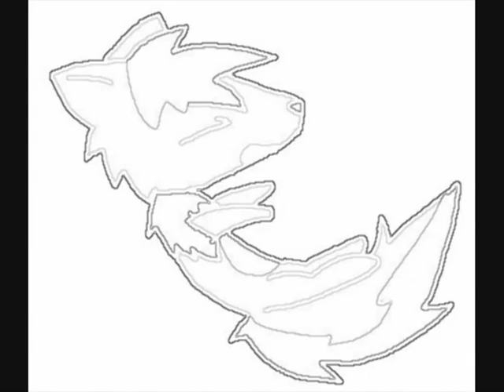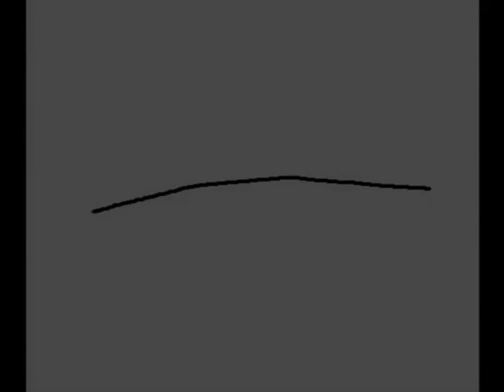Lume's Past (Ryia and Elie)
(That's right, since Arikado900 used the name for her own fursona, I've changed it to Lume.)

after a forest fire that killed their parents, Elie is left to look after her little sister Lume.

However, due to Elie's dark secret, she leaves Lume behind, and although she doesn't know it, it's for her own good, to keep her safe.
because before too long, Elie falls into trouble.

Will Lume be able to help her sister in time?